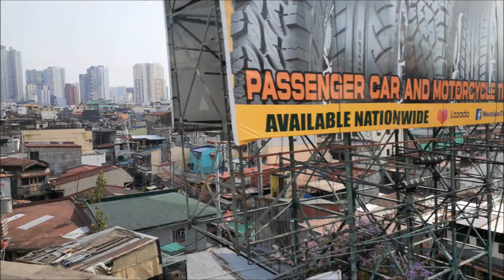Манила самая колоритная столица Юго-Восточной Азии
Если у вас есть тревел-контент, то вы можете начать зарабатывать прямо сейчас, просто пройдите по ссылке, зарегистрируйтесь и начинайте зарабатывать лучшая туристическая партнерская сеть
Авиасейлс - приобрести авиабилеты по лучшим ценам можете на самой лучшем сайте, которым я всегда пользуюсь или на русском языке
Отели без карты если у вас нет банковской карты иностранного банка, то вы можете воспользоваться нашим отечественным сервисом, который не требует бронирования иностранными картами
Экскурсии Заказать экскурсию в России и в других странах можно на этом сервисе
Путевки Путевки по всему миру по доступным ценам можно выбрать
Билеты по России - найти лучшие предложения дял покупки билетов на автобусы, поезда, самолеты по России можно
Туры по России На сайте доступны туры по 75 регионам России. Клиенты могут забронировать онлайн туры от Русского Севера до солнечного Кавказа. На данный момент в базе около 3300 различных путешествий, которые открывают туристам неизведанные места бескрайних просторов России
Речные круизы - самый большой супермаркет речных круизов, на полках которого удобно представлены все судовладельцы и все теплоходы нашей страны
Тез тур - один из крупнейших туроператоров на рынке СНГ, который не только предлагает туристические услуги, но и уделяет большое внимание их качественному предоставлению. Входит в топ 5 туроператоров. Множество предложений в самые популярные туристические страны
Тинькоф - кредитная карта All Airlines от Тинькоф банка, поможет вам вернуть максимально возможный кэшбэк